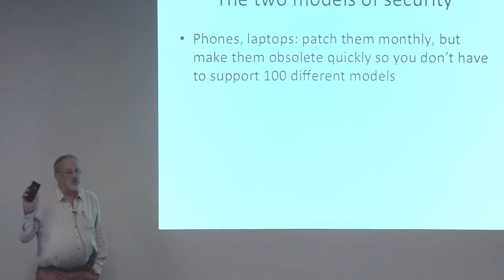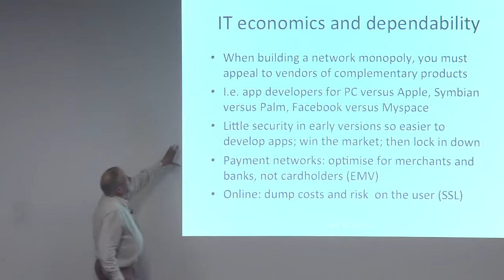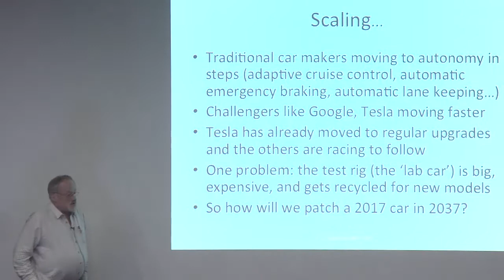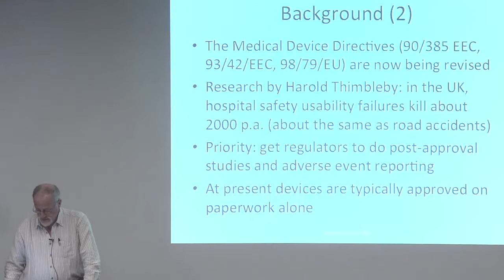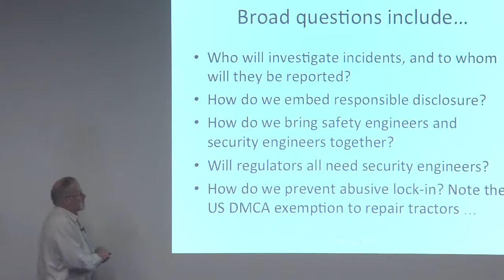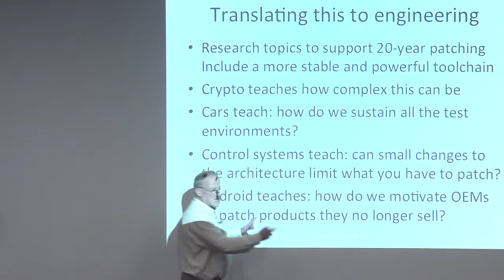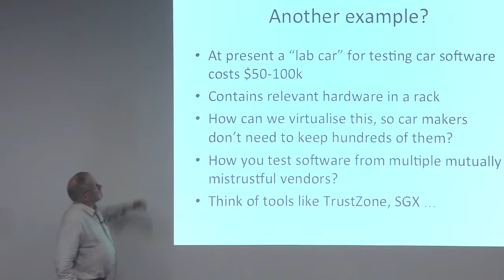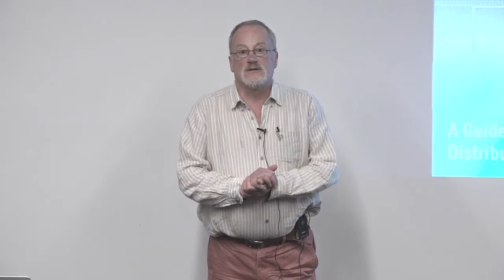Ross Anderson - Making Security Sustainable [26 Jul 2017]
Making Security Sustainable
Ross Anderson, University of Cambridge
July 26, 2017

Abstract:
Until recently we built two types of thing: things like phones and laptops that we connect to the Internet, upgrade once a month and throw away after three years, and things like cars that we don't connect to the Internet, don't upgrade and which last for thirty. Recruiting durable goods to the Internet of Things will bring many interesting challenges not just for safety and privacy but around tools, standards, maintenance, liability and business models. If Google finds it too hard to patch more than a few versions of Android, how will a car maker patch a hundred old models? What about the component suppliers, who sell to many makers? And who will pay for it all? This coming storm will engage the economics of security and dependability, and will also provide many new urgent and challenging technical research problems. It will also change security as a discipline, as safety engineering and security engineering become intertwined.

Bio:
Ross Anderson is Professor of Security Engineering at Cambridge University. He was one of the founders of the discipline of security economics, and leads the Cambridge Cybercrime Centre. He was a pioneer of prepayment electricity metering, peer-to-peer systems, hardware tamper-resistance, steganography and API security. He is a Fellow of the Royal Society and the Royal Academy of Engineering, as well as being a winner of the Lovelace Medal—the UK's top award in computing.